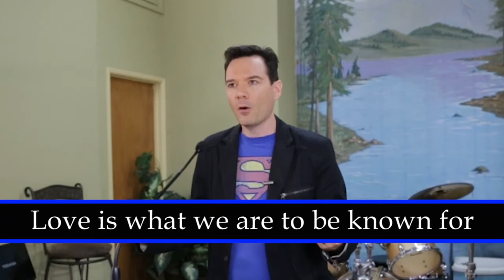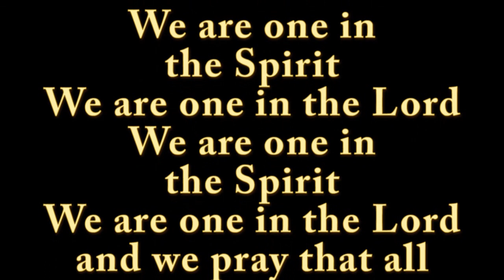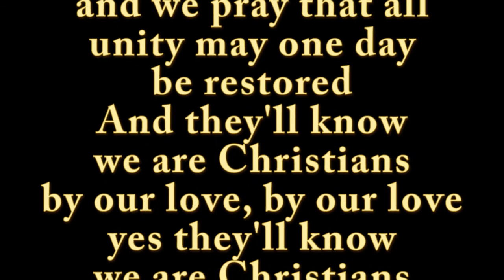Christians: Love is the greatest of all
Love is the greatest virtue. Love is the greatest commandment. Love is what Christians are to be known for. God himself is love. Why do Christians today not know this and live it? How have we missed it? We are not known for love, we are known for strife and contention. This should change -- love is what being a Christian is all about.